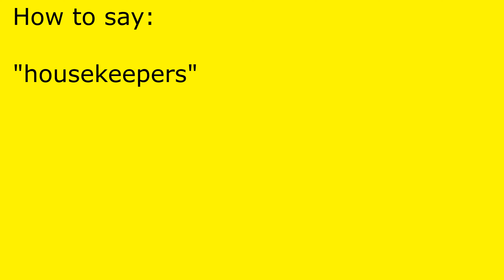How to pronounce housekeepers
housekeepers pronunciation.